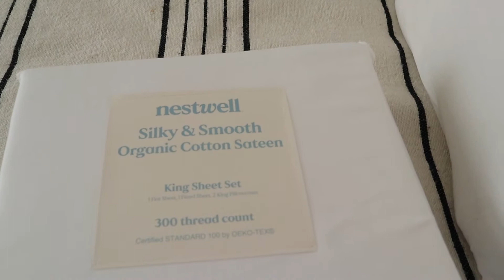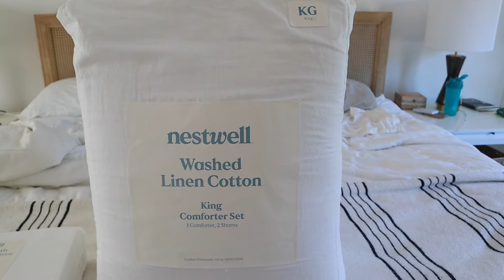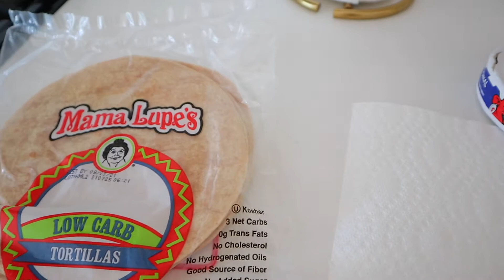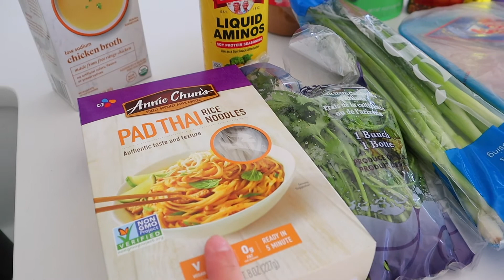A FEW DAYS IN MY LIFE | Where I've Been...I started a small business!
Hey fam, I am so excited to be back!! I took the past month off to enjoy summer with the kiddos...but I am pumped to get back into a routine & start posting consistently! I have also been busy starting my small shop selling graphic tee's!

LINKS MENTIONED:

Lululemon Belt Bag
Lululemon Knot Headband
Linen Comforter
Organic Sheet Set
Ninja Foodi
Hair Claw Clips